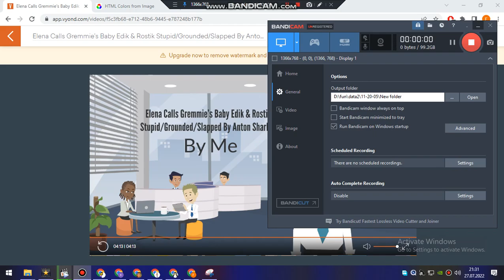Elena Calls Gremmie’s Baby Edik & Rostik Stupid/Grounded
She Deserves It! Bogdan And Stepan Became Uncles, Anna Became Aunt, Olesya And Anton Became Grandparents And Also, Gremmie Became Guardian! I Hope Akula BO Likes It When I Added The Sharkovs On Vyond!